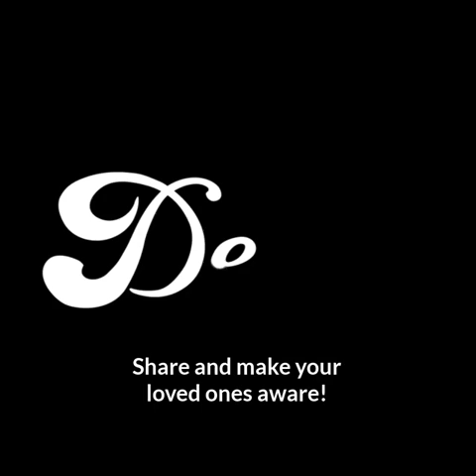𝗧𝗵𝗲 𝘀𝘁𝗼𝗿𝘆 𝗼𝗳 𝘀𝗻𝗮𝗸𝗲 𝗮𝗻𝗱 𝗮𝘅𝗲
Welcome to the DEMIC Channel. You Have Been Invited Because You are a Fan of Demic on Facebook.